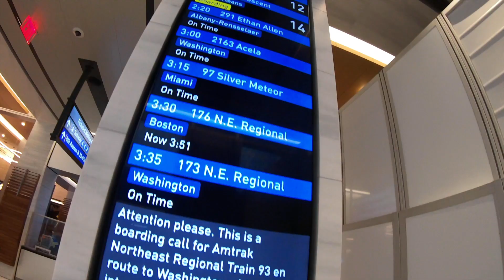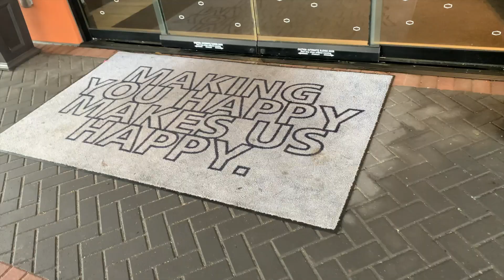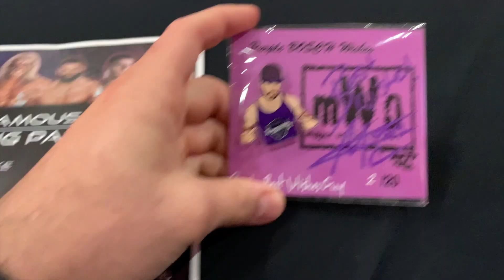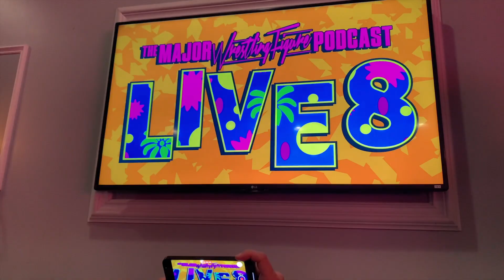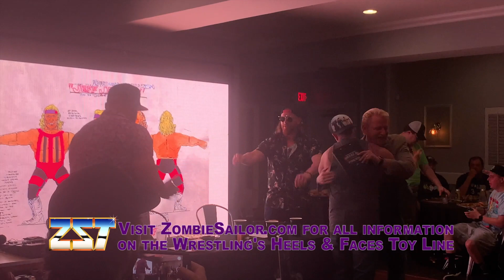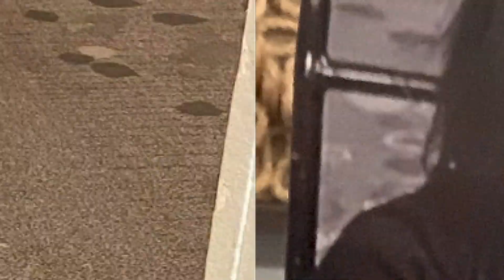Purps Goes To Major WF Pod Live 8 at Jimmy's Famous Seafood!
A few months after having to sell my ticket and miss Live 6, I make my way from NYC to Baltimore to attend Live 8 in the same venue at Jimmy’s Famous Seafood!

Follow my trip as I hang out with my fellow Major Marks, mWo & the hosts of the Major Wrestling Figure Podcast!

I can’t wait to go to Boston for Live 9-S.T.O.M.P. in Kowloon next month!

Major WF Pod, MC True Long Island Story, FWF, Extreme Conversations, Game Marks Pod, Off The Hop Rope, The Card Foundation & Major Land!

For information on the Wrestling’s Heels & Faces Toy Line & the SDCC Exclusive Jeff Jarrett